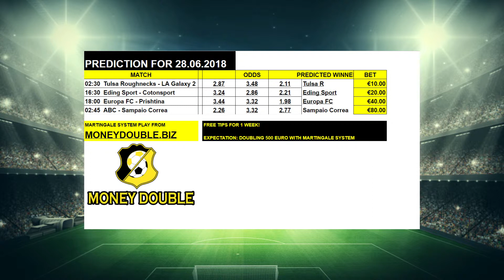Martingale system prediction - Matches for 28.06.2018 MoneyDouble.Biz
Rules Of Our Game:
1- If first march is lost then double the bet as seen in the picture. (and so on)

2- If first march is won then start from the minimal bet again. (and so on)

3- If 4 matches are lost in a row stop betting until 1 win. It is a minimal chance that it can go 4 matches without a win or more than that but we don't want to risk our bank for a hit of bad luck.

4- If you want  to start with 10 euro betting then you must have a total bankroll of 500 euro in order to earn money everyday.

Martingale system prediction,
Martingale soccer tips,
Betting with martingale on soccer,
Martingale predictions.
Free Soccer tips,
Betting System Soccer,
Soccer betting system,